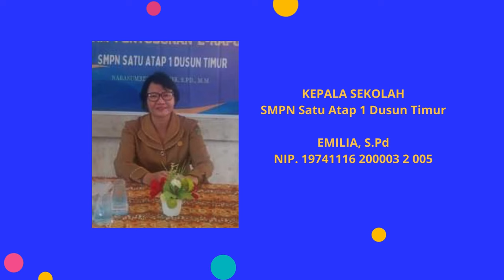VIDEO KREATIF GOS SMANSAKA 2024 | SMPN Satu Atap 1 Dusun Timur